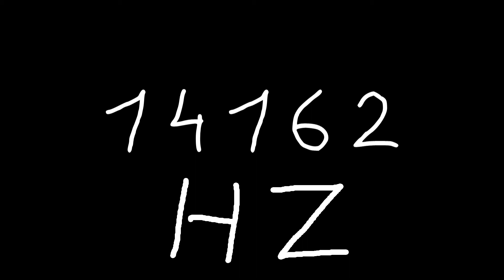14162 hz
Just sound.

chords
sounds
noise
tone
noises
tones
audio
wave
waves
sin
sine
sinus
sinoid
heart
heartbeat
resonancy